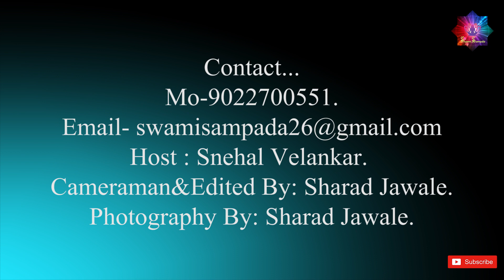क्यों होता हैं ये वृक्ष शिव मंदिर के आस पास | कैलाशपति | Why is this tree near the Shiva temple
Address:
Om swami samarth sadhana kendra,
Post-Vadghar-Pangloli.. Shrivardhan.
Dist. Raigad, Maharastra 402110 India.
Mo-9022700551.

  Backround Music :
Raag Jhinjhoti. Performed by:

Host By: Snehal Velankar.
Cameramen&Edited By: Sharad Jawale.
Photography By :Sharad Jawale.

क्यों होता हैं ये वृक्ष शिव मंदिर के आस पास,
कैलाशपति,
Why is this tree near the Shiva temple |